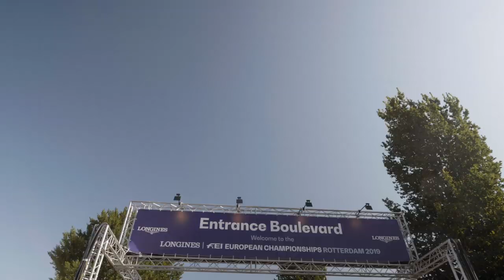This Esme's Vlog from the FEIEuros2019 in Rotterdam!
This Esme joined the Longines FEI European Championships 2019 in Rotterdam, where a lot of things were going on: Apart from the Jumping and Dressage competitions on site, This Esme was also part of a meet and greet with Olivia Towers and Matt Harnacke, did some shopping, checked out the Jumping course and, as she missed her horses at home so much, she also did some riding - even if it was just on the carousel :-)